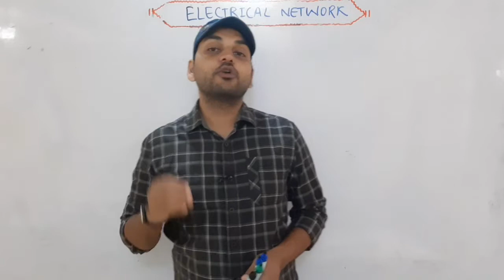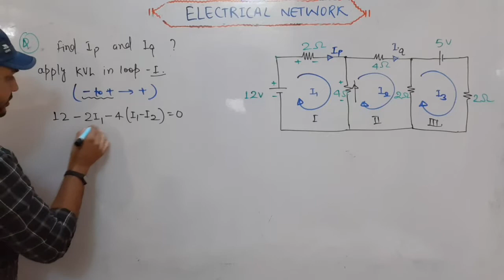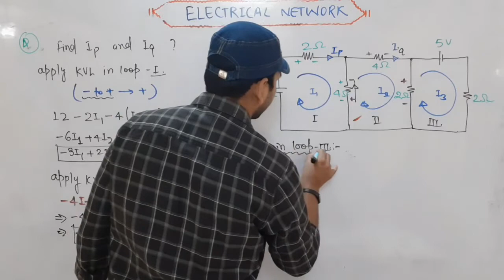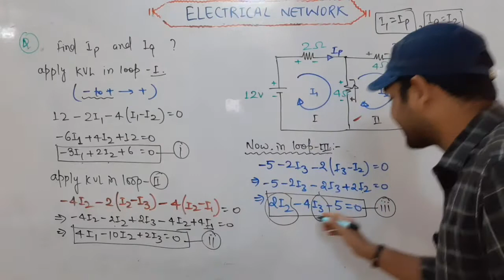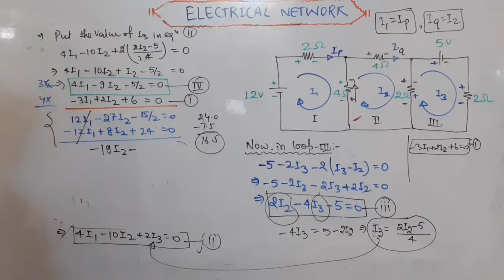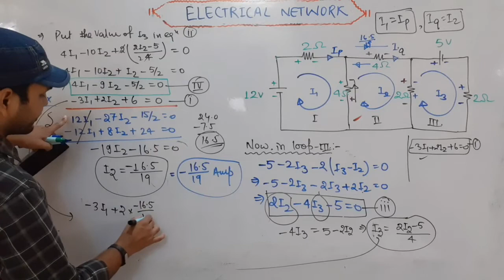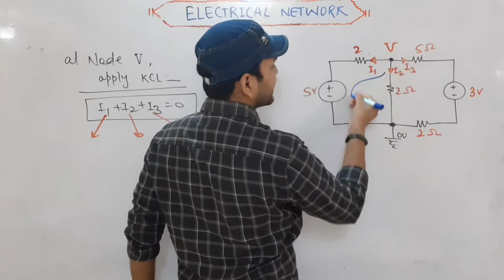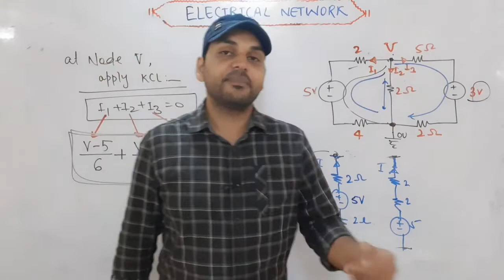mesh analysis Questions I RAJ SIR I Engineers Group I Diploma semester class I 3rd semester